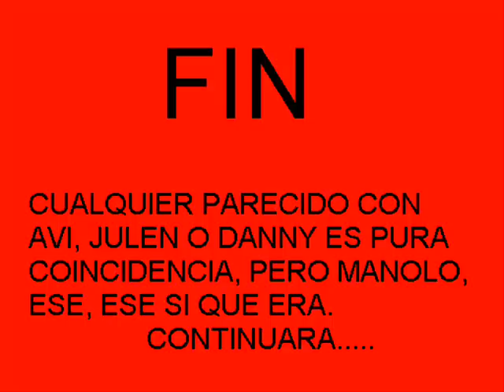foto montaje de la hostia con face in hole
fotomontajes  variados y divertidos